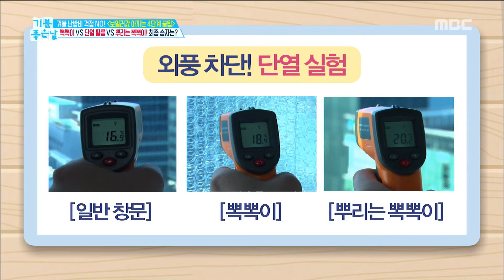[LIVING] How to make the wind block curtain!,기분 좋은 날20181217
How to make the wind block curtain!,기분 좋은 날